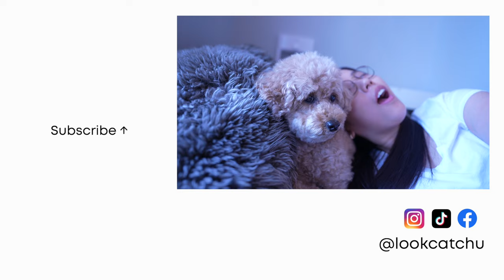15-Minute Thai Drunken Noodles 🔥 (Pad Kee Mao RESTAURANT-STYLE)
Pad Kee Mao (Thai Drunken Noodles) is better than Pad Thai, and today I will show you why!

Pad Kee Mao Ingredients:
- 225g wide rice noodles (8oz, 1/2 lb), dried
- 2 tbsp oil
- 3 cloves garlic, minced
- 4 pieces Thai red chili (bird's eye chili), sliced
- 1 small onion, sliced
- 2 stalks green onion, cut into 2 inch pieces
- 225g chicken thighs, boneless, skinless (1/2lb)
- 1 cup Thai basil, packed

Pad Kee Mao Sauce:
- 1 tbsp fish sauce
- 1 tbsp oyster sauce
- 1 tbsp regular soy sauce
- 2 tsp dark soy sauce (sub with regular soy sauce)
- 2 tbsp water
- 2 tsp sugar

- Weaved Bamboo Plate

🎥 Chapters
0:00 - What Are We Making?
0:32 - What Type of Noodles to Use?
1:10 - What Does "Pad Kee Mao" Mean?
1:39 - What an Odd Ingredient Name!
2:32 - Why is it Called "Drunken" Noodles?
3:00 - Green Onion
3:21 - The Most Important Ingredient
4:43 - Eating Something Questionable
5:00 - Pad Kee Mao SAUCE
6:33 - MIXY MIX
6:48 - Do a Little Sniffy
7:04 - Stir-Fry the Aromatics
7:44 - What Kind of Meat to Use?
9:05 - What We've All Been Waiting For
9:25 - Are My Noodles Done Soaking?
9:42 - How to Prevent Noodles from Breaking
10:22 - Add In the Most IMPORTANT Ingredient
10:39 - Fancy Bamboo Plating
11:00 - This Ingredient Adds a Zing!
11:15 - Let's Dig In!
12:24 - Eating with Lime Juice
12:59 - Miku Gets a Treat!